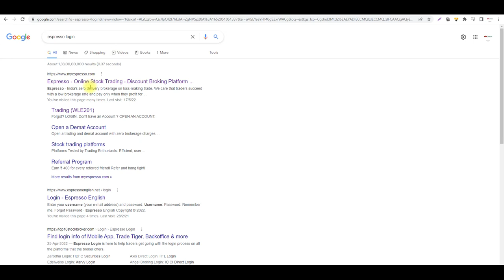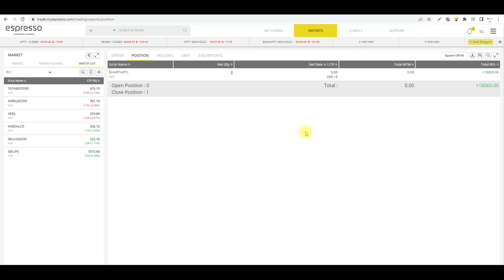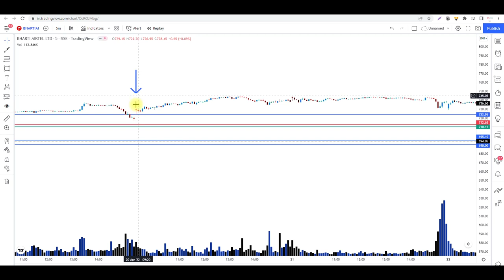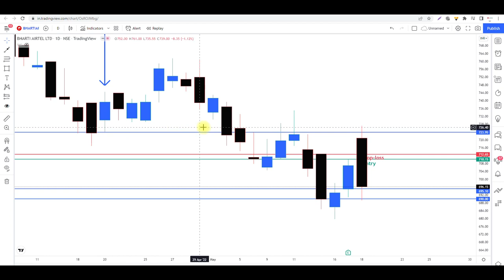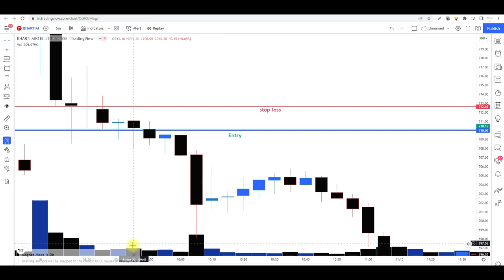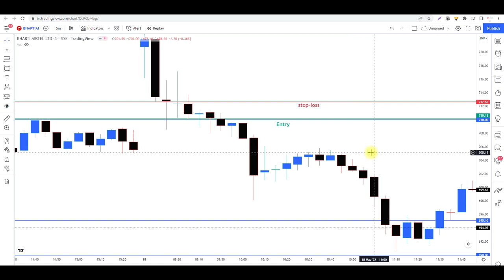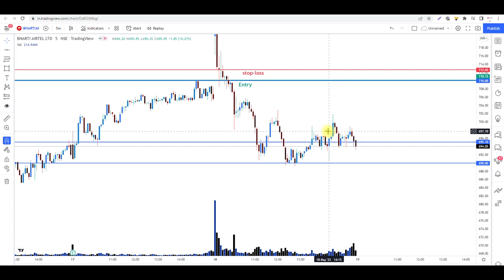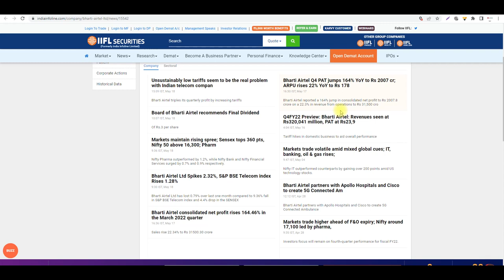How To Trade News Based Stock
sideways market
loss
zerodha
kite
beginner trading
learn trading
trading vlog